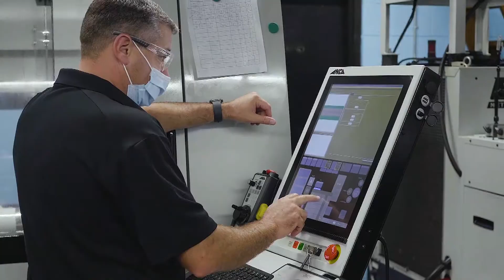Embrace your role as a company for employee reinvention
Susan Mulcahy, who works in shipping in Rhode Island, says ARCH has “everything you’re looking for in a company,” including training, benefits, and opportunities. She was waiting tables previously. Working directly with human resources and company leadership, we captured the culture of our client’s organization through one-on-one interviews supported by relevant B-roll footage.